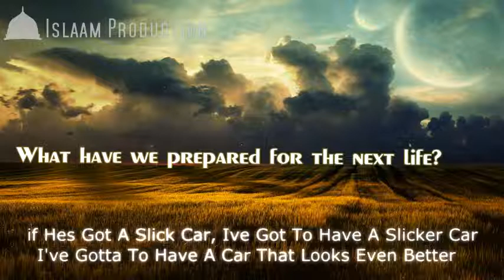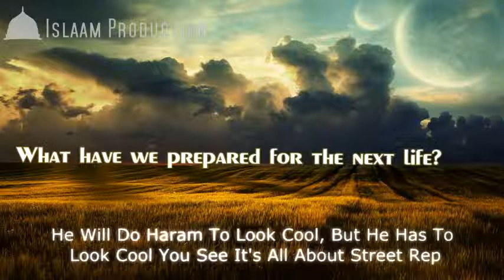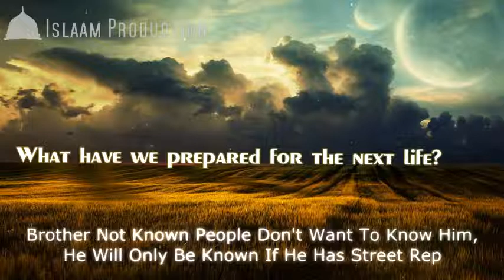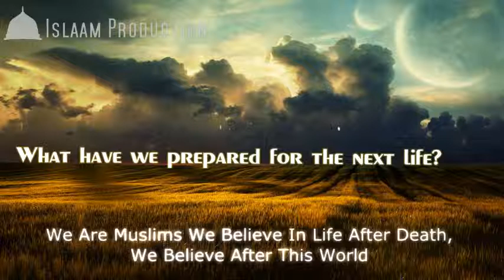What Have We Prepared For The Next Life